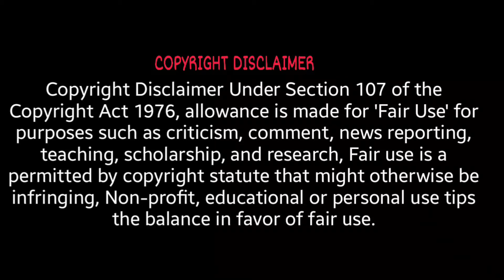Neji Vs Kidomaru Full Fight | Part 3/5 | Sasuke Retrival | Naruto inspiration | English Dub